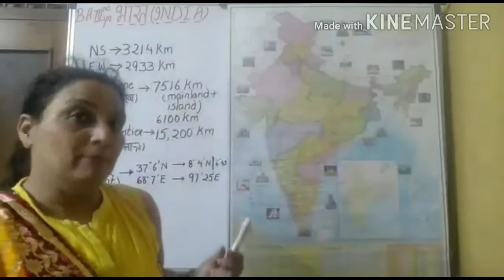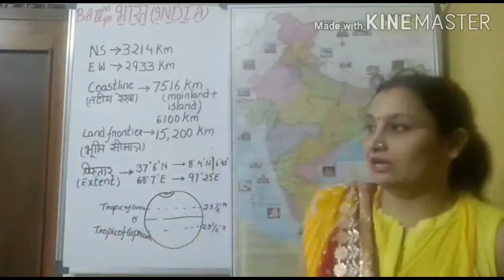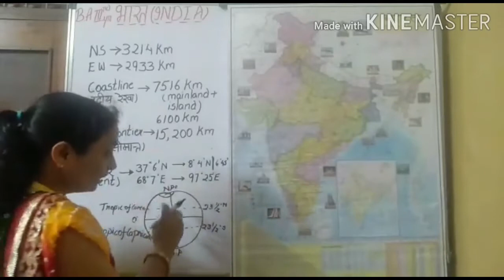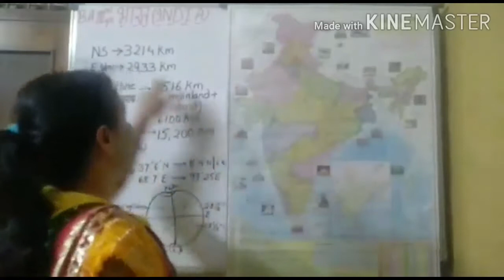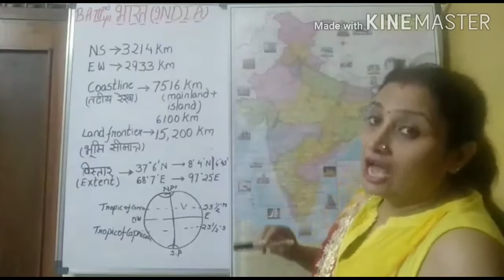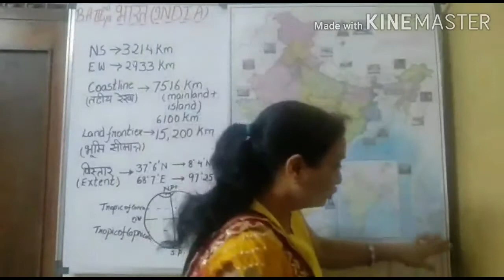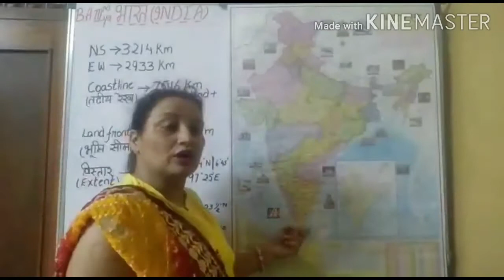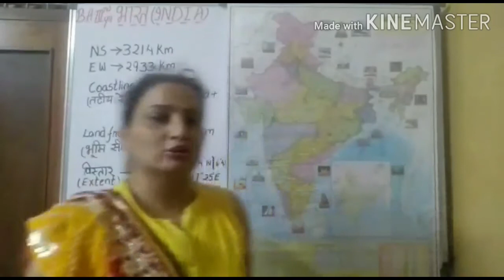India Location in Hindi Class 11 Part 1 Geography at a Glance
India Location

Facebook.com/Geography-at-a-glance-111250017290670